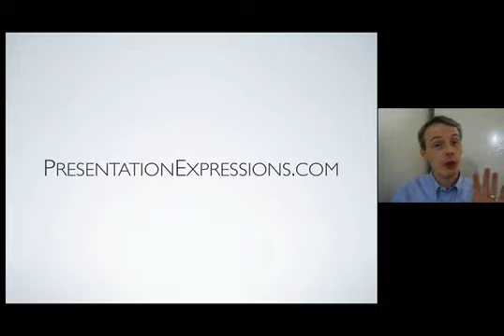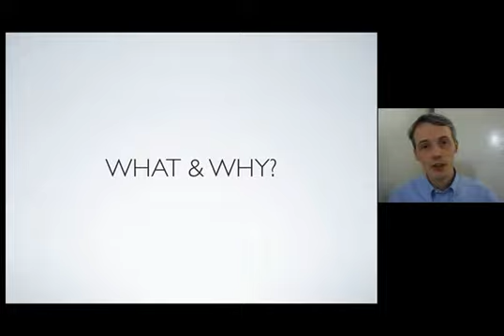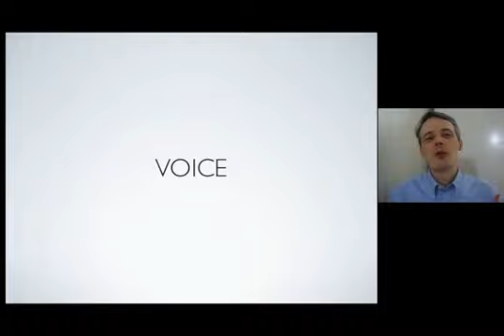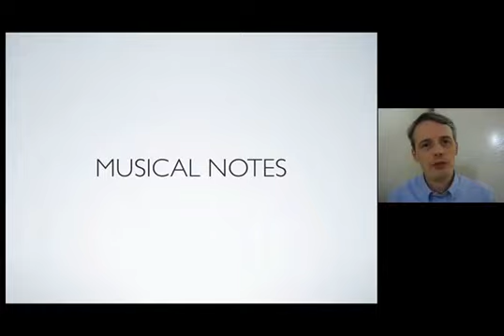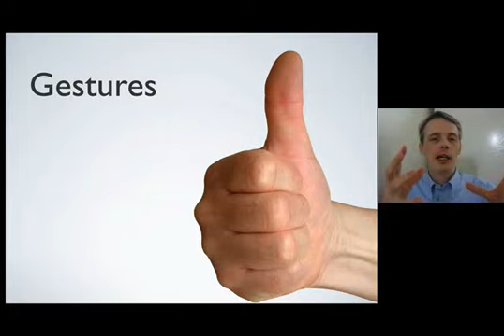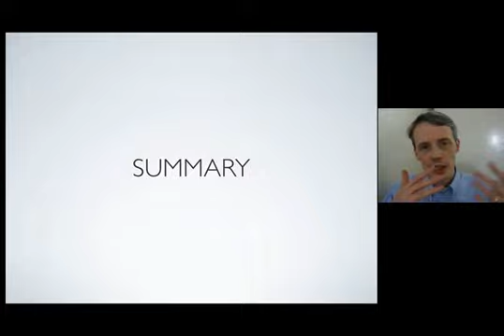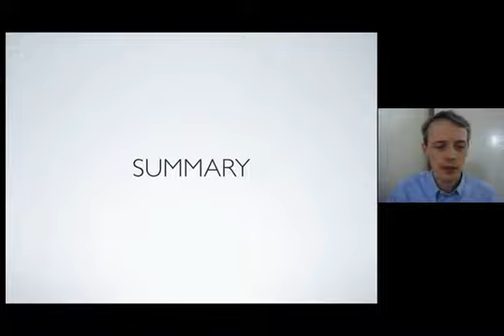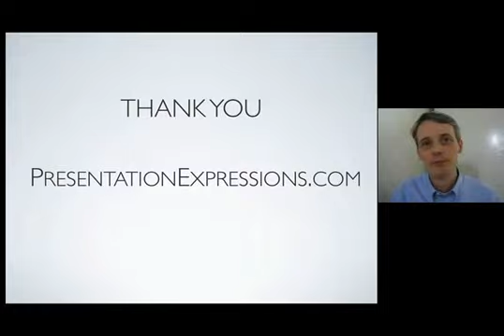### How to have great rapport in business presentations -- Part 1 of 2 ###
Using the correct rapport in your English PowerPoint presentations is of great importance.
Remember to like this on Facebook and link it to Twitter --
JUST CLICK ON THE ICONS!